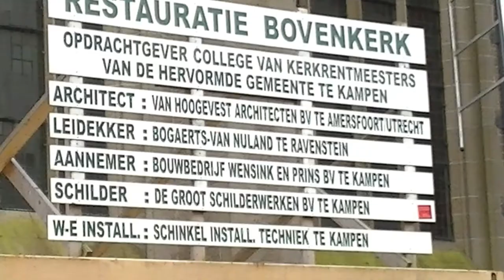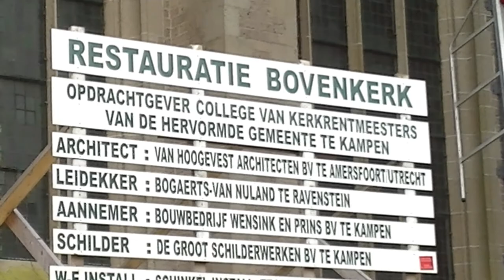Restauratie Bovenkerk Kampen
Plaatsin van de goudenbol op toren van de Bovenkerk in Kampen